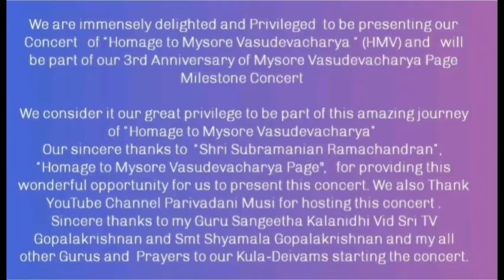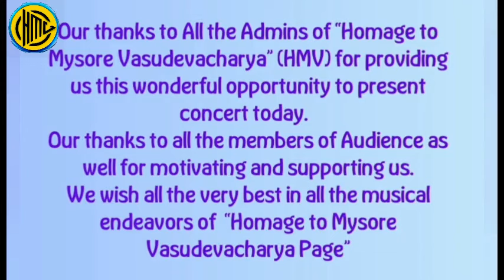Vid. Sughandhisri Krishnamoorthi (vocal) and team - Mysore Vasudevacharya Homage Page # 389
3rd Anniversary Milestone Concert Series

Vid. Sughandhisri Krishnamoorthi (vocal)
(Disciple of Sangeetha Kalanidhi Vid. T V Gopalakrishnan and Vid. Shyamala Gopalakrishnan)

Chi. Bhargav Vignesh (violin)
(Disciple of Vid. C. K. Vijayaraghavan)

Chi. Anirudh Sriram (mridangam)
(Disciple of Vid. Chrompet Suresh)

Premiered on YouTube on Parivadini Music channel:
28th January 2024, 8:00 PM IST (9:30 AM EDT)